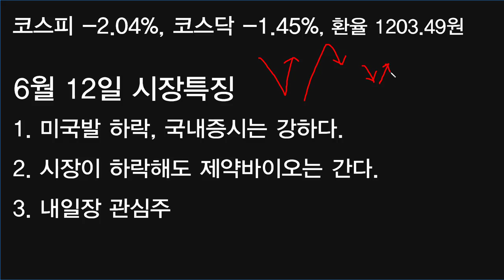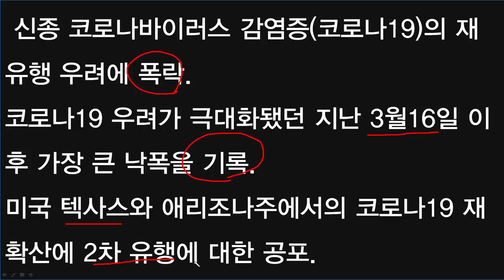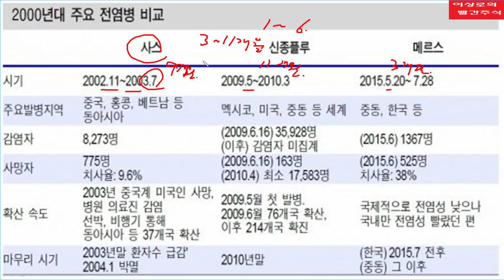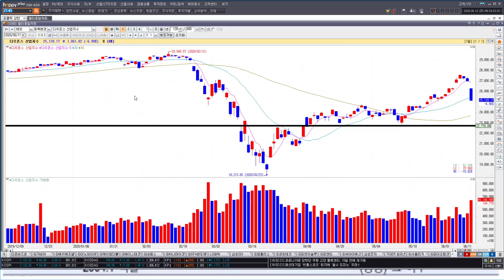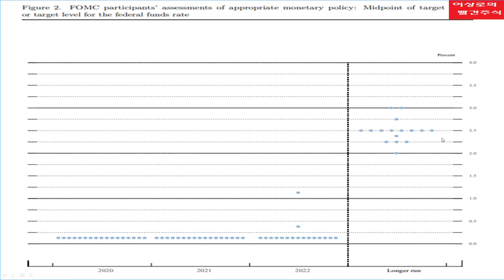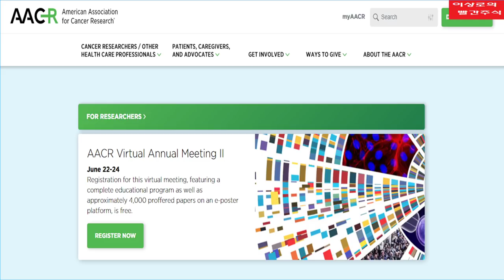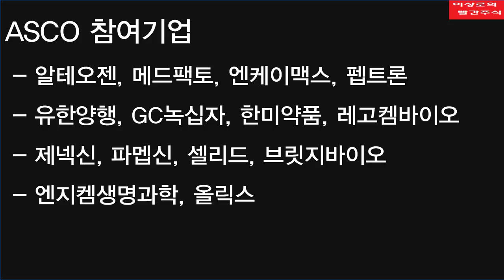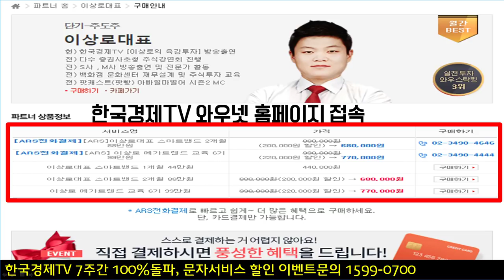미국증시 악재 극복가능한 이유는 제약바이오 모멘텀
미국발 악재로 인하여 국내증시는 장초반 하락폭이 확대되는 듯 했으나, 제약바이오 업종의 상승세로 시장낙폭은 현저하게 줄이면서 마감하였습니다. 미국발 악재에 대하여 다시한번 확인해보고, 시장이 하락해도 제약바이오가 강한이유와 제약바이오 종목군들중에서 강한 종목들의 공통적인 특징을 알아보겠습니다. 오늘시장에서도 펩트론, 압타바이오, 이수앱지스, 녹십자랩셀, 삼성바이오로직스 등 중소형 제약바이오 및 대형 제약바이오종목의 상승이 나타났습니다. 전반적인 상승이유를 알아보겠습니다.